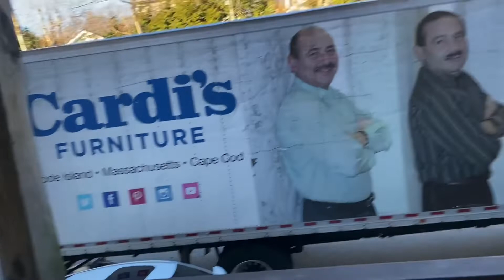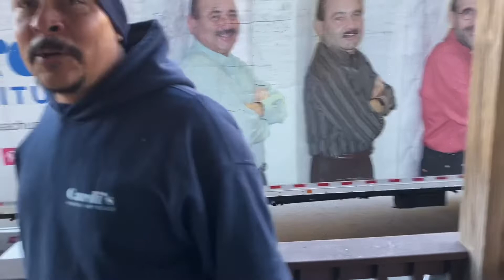Living Room Renovations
Join me as you get to see me renovate my living room to my new home I purchased. You will see me as a homeowner go through the process of home renovations.You also get to see my furniture get delivered to my house. You will see a before and after and final product of my living room renovation project.